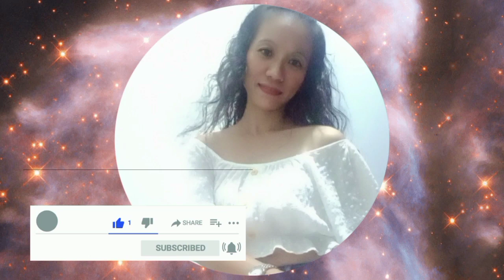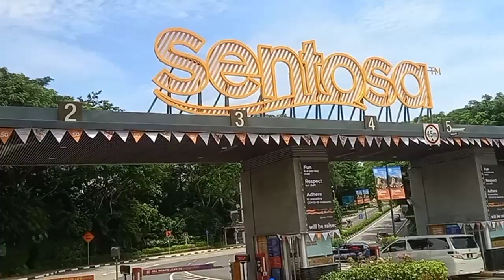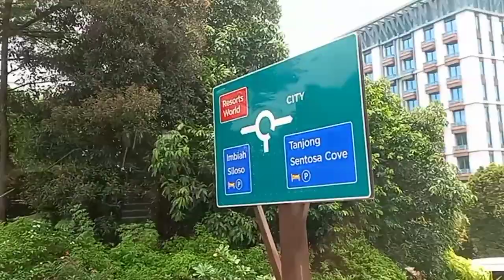Palawan Beach Sentosa Island Singapore||My Cousins birthday Celebration Part 1||Ivy Evz Vlog RE mix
magandang buhay bagong umaga bagong g video n nmn po tayo.. day of n nmn ang pinakamsayang arw nming mga ofw at pinakamhirap sa lahat ang icelebrate ng birthday na mlayo sa pamilya